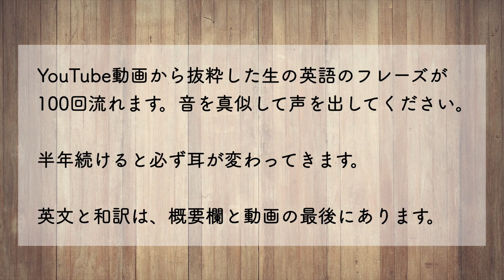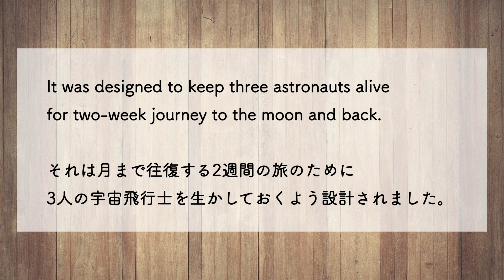★ アポロ計画で使われた宇宙船について話している動画の中での一言。カナダ出身でアメリカ合衆国在住の方です。【生の英語で100回シャドーイング/オーバーラッピング 205】難易度★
[動画の英文]
It was designed to keep three astronauts alive for the two-week journey to the Moon and back.
※動画の英文には two-week の前の the が抜けていました。大変失礼しました。

[日本語訳]
それは月まで往復する2週間の旅のために3人の宇宙飛行士を生かしておくよう設計されました。

元の動画はこちら。3秒のところです。
That Time Astronauts Discovered the Apollo Spacecraft was a Terrible Boat

The Vintage Space
昔の宇宙開発に関する情報を主に発信している、カナダ出身でアメリカ合衆国在住の方です。